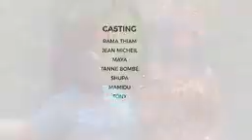SAISON#11 ÉPISODE 05 RAMADAN #2022 VOSTFR***